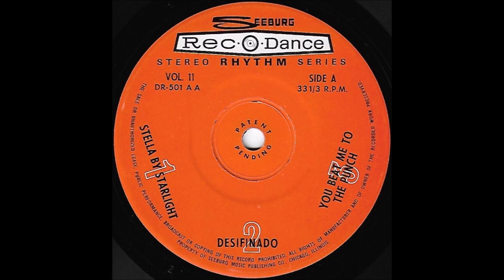Seeburg Spotlite Band (Unknow artists) ♫ You Beat Me To The punch ♫ Seeburg DR-501 © 1965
* The artists were not identified, so we have called the various artists the same name Seeburg used for their generic music in the past, The Seeburg Spotlite Band. Actually, according to those around Seeburg at the time, bands such as David Carroll and Boots Randolph and their orchestras were hired to record these tunes, and recordings were done in first-rate studios such as Universal Studios in Chicago (Seeburg's home city) and Nashville's top studios. All the recordings were well-separated true stereo.